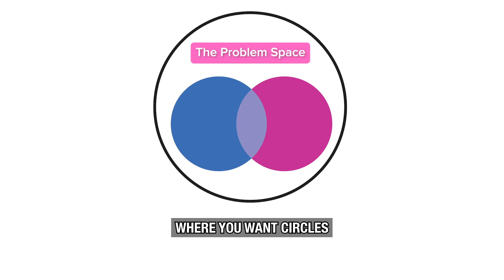#1 Mistake to Avoid When Picking Your Co-Founder -- Cloudflare CEO Matthew Prince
Cloudflare Co-Founder & CEO Matthew Prince on the #1 mistake to avoid when picking your co-founder. He tells of the lessons he learnmed at his previous startup Unspam and how he changed things at his newer and more successful startup, Cloudflare.